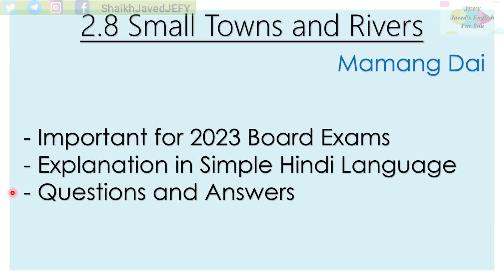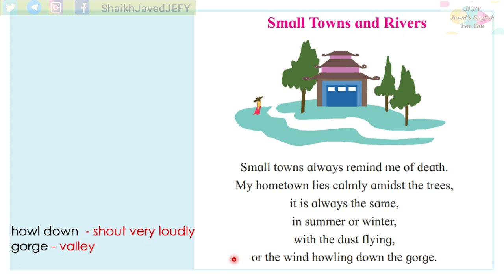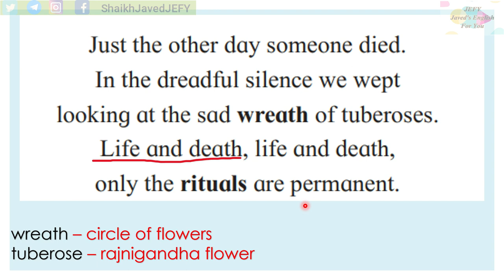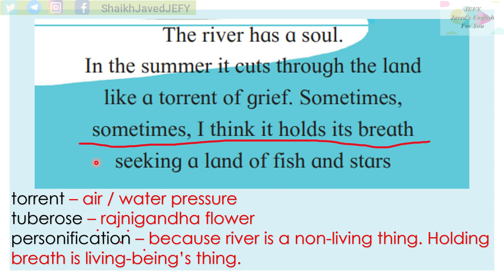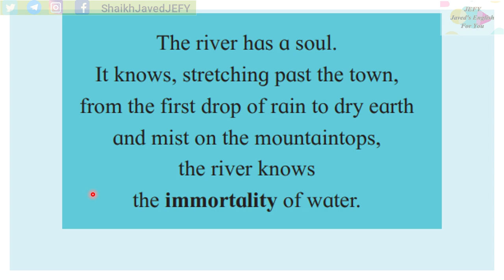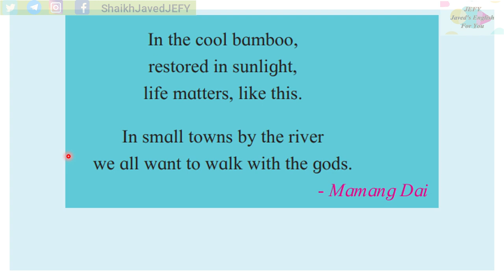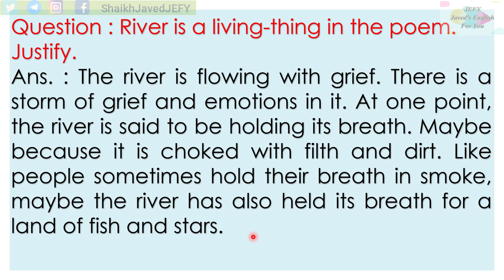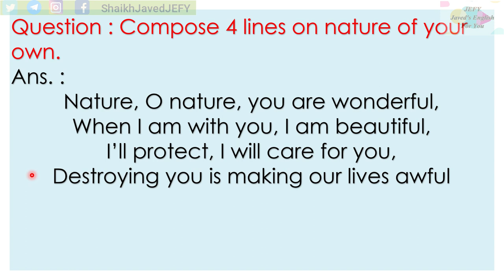Small Towns and Rivers by Mamang Dai | Class 12th English Explanation in Hindi / Questions & Answer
Dear Students! In this video we learn Small Towns and Rivers by Mamang Dai. You will prepare for Small Towns and Rivers for class 12th English Maha Board February 2023 exams. There is full explanation in Hindi and Urdu. You will also find questions and answers related to the poem. It is one shot video for Small Towns and Rivers. This video Small Towns and Rivers is for Maharashtra Board 2023 exams for HSC. You can study class 12 English Small Towns and Rivers by this video. This is line by line explanation for Small Towns and Rivers by Mamang Dai. You'll find full explanation of Small Towns and Rivers. Enjoy the video.

Chapters:
00:00 Introduction
02:12 Poem
11:30 Questions and Answers

This video is for:
Small Towns and Rivers by Mamang Dai
Small Towns and Rivers for 12 class English
Small Towns and Rivers for HSC English
Small Towns and Rivers for 12th English Maharashtra Board
Small Towns and Rivers for February 2023 exams
Small Towns and Rivers line by line explanation in Hindi
Small Towns and Rivers line by line explanation in Urdu
Small Towns and Rivers for exams
Small Towns and Rivers for Maha Board exams 2023
Small Towns and Rivers one shot video
Small Towns and Rivers best video on the internet
Small Towns and Rivers full explanation in simple language
Small Towns and Rivers translation
Small Towns and Rivers synopsis
Small Towns and Rivers study